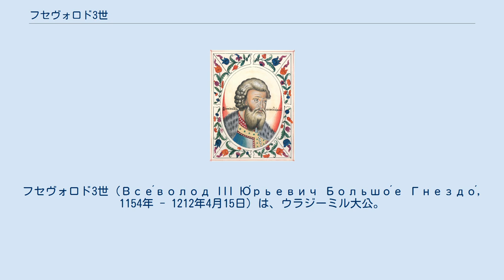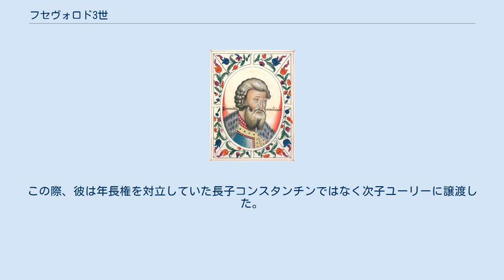フセヴォロド3世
ペレヤスラヴリ・ザレスキー公
フセヴォロド3世（Все́волод III Ю́рьевич Большо́е Гнездо́, 1154年 - 1212年4月15日）は、ウラジーミル大公。
短期的にはキエフ大公位にも就いた。
洗礼名はドミートリー。
モスクワ北方の町ドミトロフは彼の生誕に伴い建設された。
父はユーリー・ドルゴルーキー、祖父はウラジーミル2世モノマフ、異母兄はアンドレイ1世。
初めて公式にウラジーミル大公を名乗った。
子が多く、大巣公と呼ばれた。
息子にはコンスタンチンやユーリー2世、ヤロスラフ2世ら、孫にアレクサンドル・ネフスキーがいる。
妻はオセット人といわれるマリヤ、のちヴィテプスク公ヴァシリコ2世娘リュバヴァ（子はない）。
 1169年、ウラジーミル大公である兄アンドレイ1世の命により、甥のムスチスラフ(ru)と共にキエフを陥落させた。
1173年に、キエフにおいて、従兄弟のダヴィド、ムスチスラフにより捕らわれた。
 1174年のアンドレイ1世の死後、ウラジーミル大公国ではフセヴォロド・彼の兄ミハイルの叔父対ムスチスラフ・ヤロポルクの甥の間に内訌が発生、この争いは年少都市ウラジーミル市の支持を受けた叔父陣営が年長都市ロストフ市及びスーダダリ市の支持を受けた甥陣営に勝利する結果に終わった。
これによりミハイルがウラジーミル大公となり、フセヴォロドはペレヤスラヴリ公となった。
1176年、ミハイルの死後ムスチスラフを再び退け、ウラジーミルの市民により公として招かれた。
 1182年頃から、ヴォルガ・ブルガールに視線を向け始め、1186年にはブルガールにゴロジェッツから遠征軍を送った。
 1212年、全ルーシの大多数の諸公から「父」と敬われ、キエフを含む全土に絶大な力を振るったフセヴォロドは死去した。
この際、彼は年長権を対立していた長子コンスタンチンではなく次子ユーリーに譲渡した。